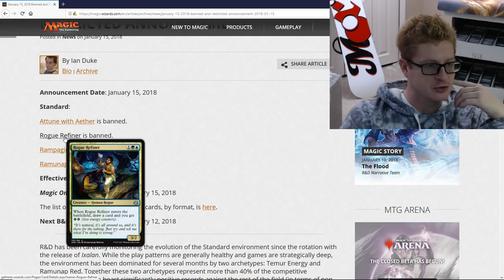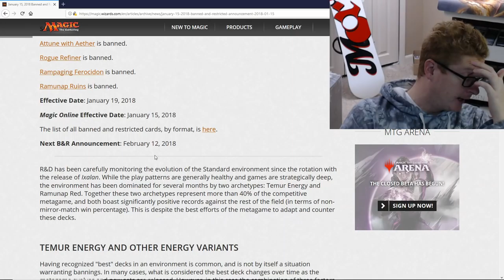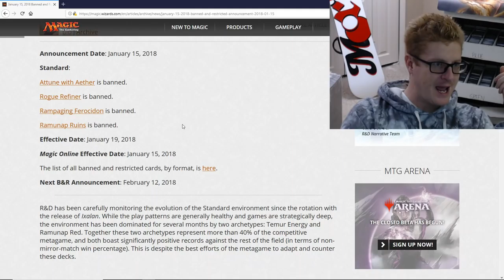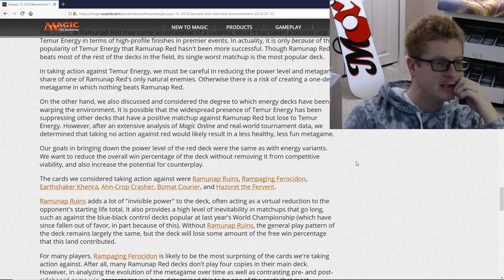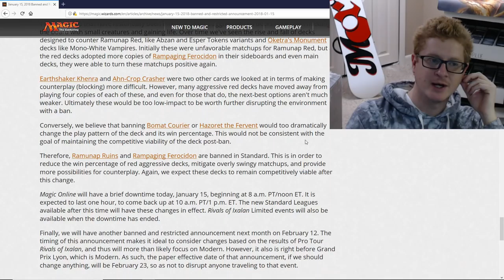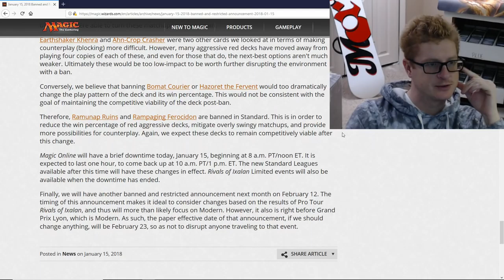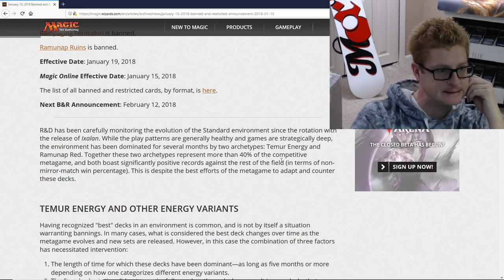MTG Standard Ban List Update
As of January 15, 2018 the cards mentioned in the video are now banned.